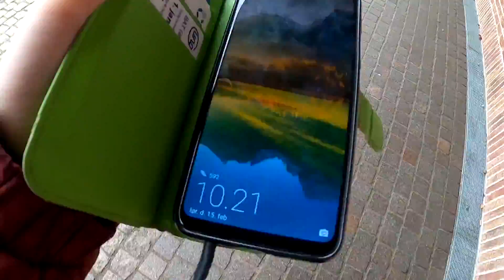ÆØ: Musical-workshop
"Jeg ved ikke hvad det er for en musical, jeg har ikke helt forstået det"

Eleverne på Campus Bornholm, er gået igang med at gøre klar til The Musical.